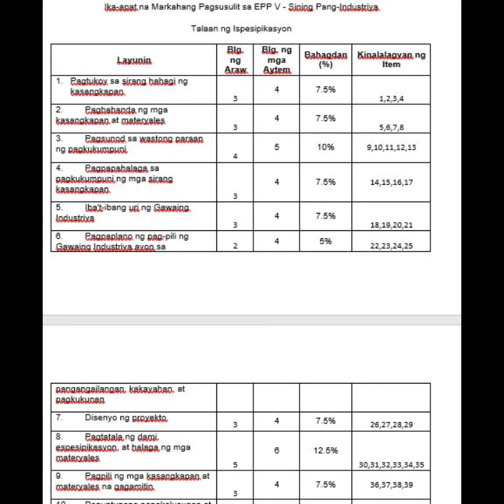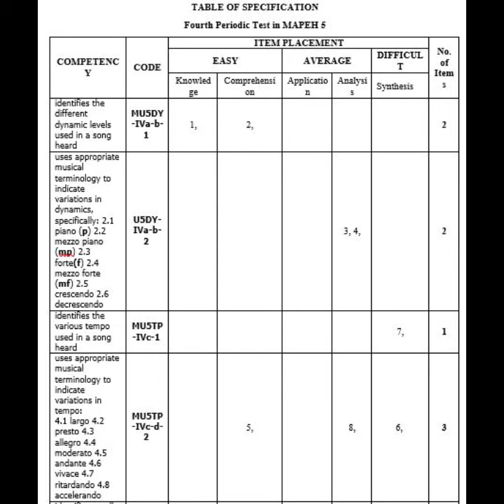4th Periodical Test Grade-5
This is a sample test as an additional reference material for 4th periodical test for grade-5 in all subjects. Free lamng po ito wala kayong babayaran, just watch the video until the end.